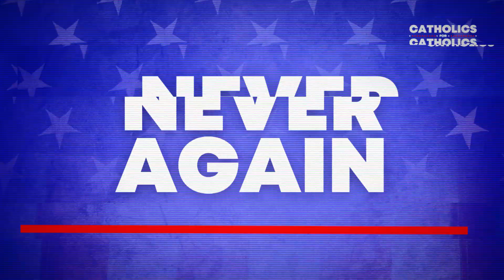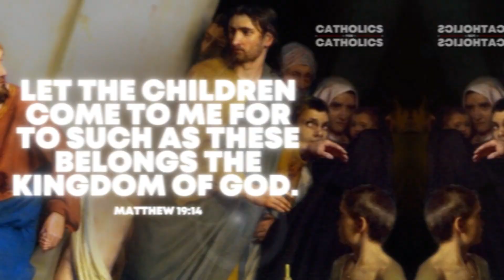Stand Up for Ohio's Children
Join the movement! Sign up to get instant updates!

Catholics for Catholics and Joe Condit from the Catholic Speakers Organization have teamed up to bring people from all over the country to attend what many are calling the most important pro-life/pro-family event since Roe V. Wade was overturned: The prayer rally to Save Ohio’s Children from the diabolical effort to codify abortion-on-demand and genital mutilation in the Ohio State constitution.

Catholics for Catholics is not sitting back. That's not our style. Our Lord needs us to act and act now with our souls rooted in prayer. That's why we have just launched this Rosary Rally. We need your immediate financial support to cover costs for billboards, staging, permitting, talent, labor and more. We CANNOT protect children this without you. No gift is too small.

✅ ABOUT CATHOLICS FOR CATHOLICS

We are a 501c4 organization that provides educational resources about Catholic doctrine including materials addressing Catholic leaders' positions on public policy, legislation, and other matters affecting social welfare. We are at the intersection of the faith and politics. Catholics for Catholics has a mission to collaborate with other groups as we all work to help the Church and Country in this special time in history.